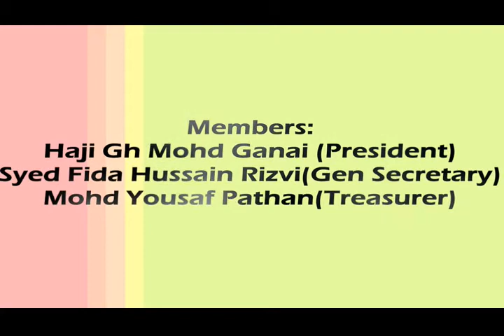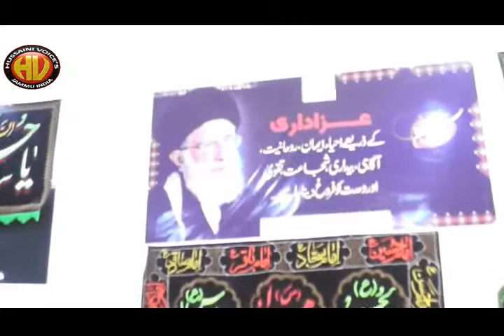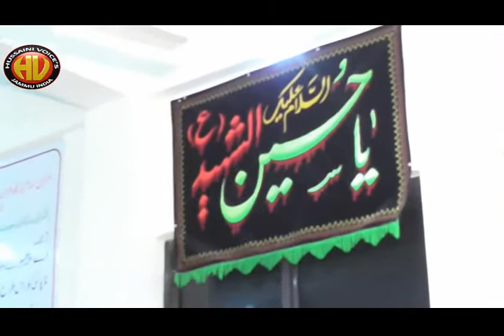Majalis No- 3 Ashra-e-Chehlum 2017|Maulana Kumail Azmi| only on Hussaini Voices India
Khitabat- Syed Hussain Murtaza Kumail Azmi
|Unwan: Moarfi-e-Islami aur Karbala
Venue Imambargah Anjuman-e-Hussaini Bathindi Central Jammu

ADMIN-AABIS HUSSAINI

Ab
Ashfaq-Marchant 2018
Awaz-e-Karbala 2018
Azadari-e-Murshidabad
Daniyal 2018
Dar-e-Batool 2018
Hala Party
Qurban Jafri
nohay 2018
sarwar 2018
nohay 2017-18
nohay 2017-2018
nadeem sarwar
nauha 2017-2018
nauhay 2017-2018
nohay
how to
scrapbooking (hobby)
noha
epic
daniyal
islam
shia
2018
farhan
allah
iraq
song
lyrics
album
naat
qawali
duwa
salawat
ibadat
talwar
tatbeer
zanjeer
qama
azadar
pursa
sham
karbala
matamdari